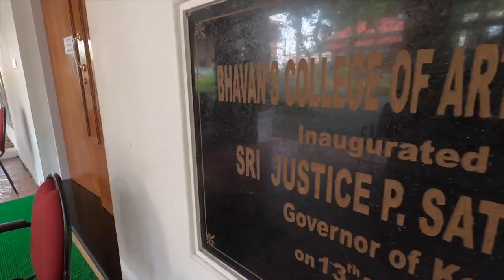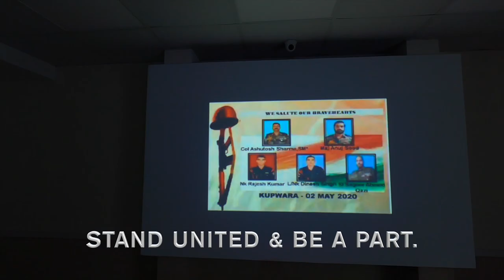Bhavan's College PROMO